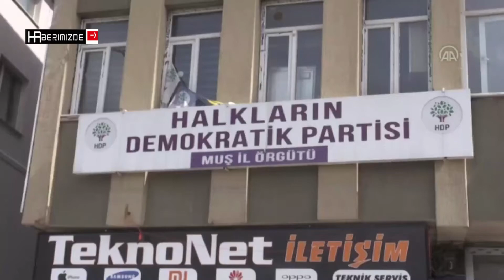Çocukları dağa kaçırılan 2 aile, HDP binası önünde oturma eylemi yaptı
Muş'ta çocuklarının terör örgütü PKK tarafından dağa kaçırılmasından HDP'yi sorumlu tutan 2 aile, partinin il başkanlığı önünde oturma eylemi yaptı.

sizleri haber sitemize davet ediyoruz okuyup yorumlarınızı bekliyor olacağız

En Yeni Ve Güncel Haberlerin Bildirimini Anında Almak İçin Bizi Google Haberlerden Takip Edin: